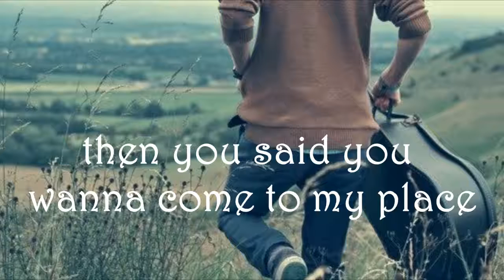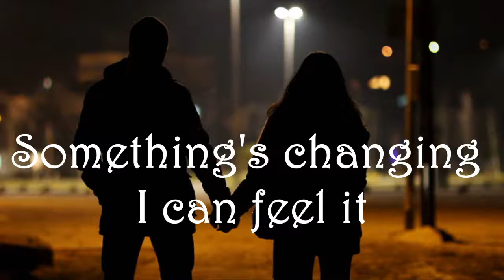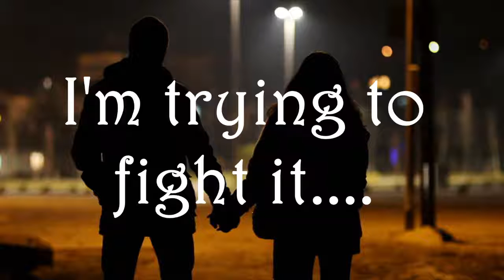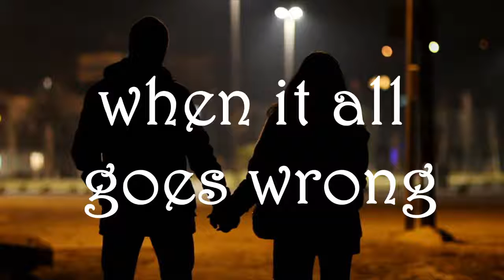Deyji - Falling (Lyric video)